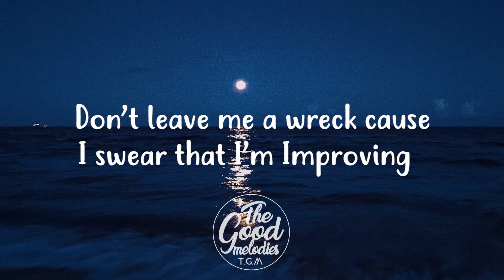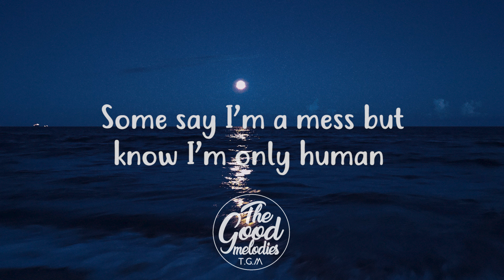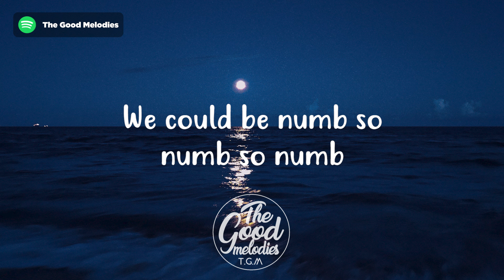Myya's Diary- Mood Rings (Lyrics / Lyric Video)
📝 Lyrics:
Is it my fault I’m like this
Cause my life wasn’t a bummer
How did time make me become her

Some days I am stuck and some days I can’t do this
Some days feel alive up so high and the truth is
I have felt some jealously sometimes my biggest enemy
In the end I know it’s cause

Not sure who I am but I am human
One day I’m ok but that’s according to my mood rings
Don’t leave me a wreck cause I swear that I’m Improving
I was so numb so numb so numb
Some say I’m a mess but know I’m only human

have you ever faked a smile cause
you don’t want to show your problems
You know deep down they wouldn’t solve them
So I'll keep hiding it's been so long

Some days we are stuck and some days we can’t do this
We all have felt some jealously sometimes our biggest enemies

Not sure who we are but we are human
One day we're ok but that’s according to our mood rings
Don’t leave us a wreck cause I swear that we’re improving
we could be numb so numb so numb

Some say we’re a mess but know we’re only human

Numb na numb na numb na numb numb numb na numb na na na na na na numb na numb na numb na na na numb